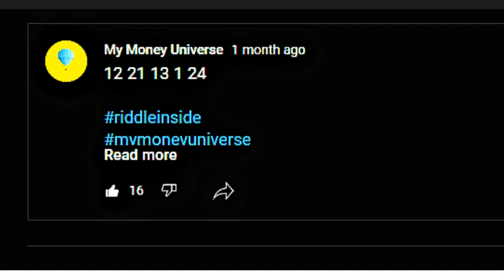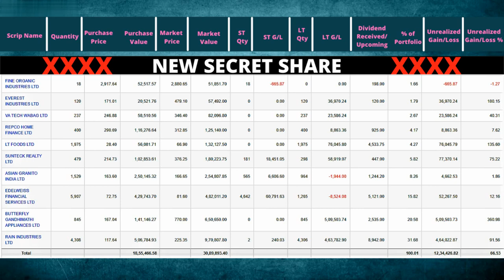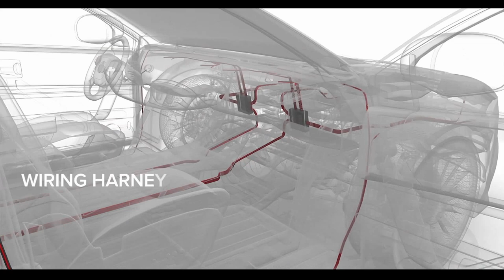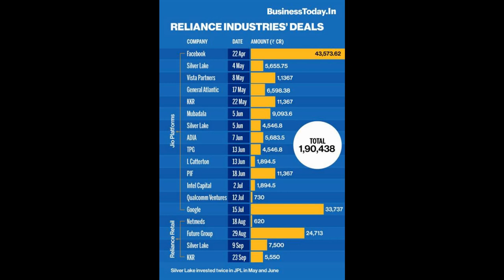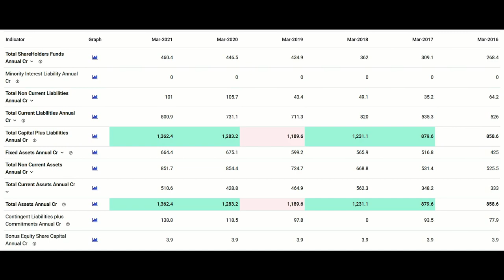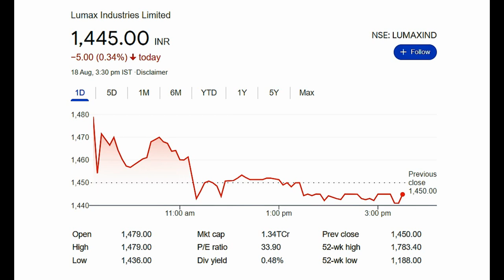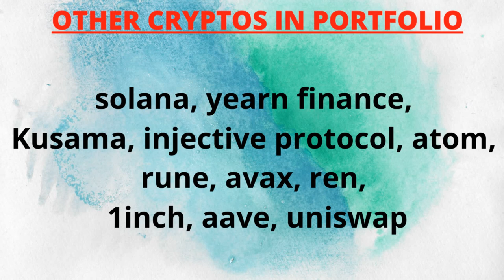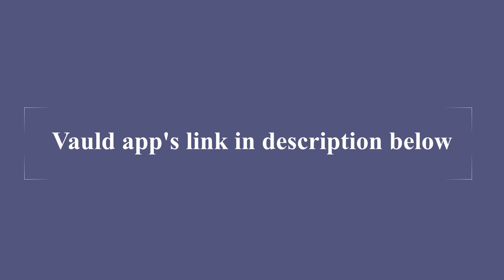Investing 3 Lakhs In This Stock Now ! | Portfolio Update Ep. 27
Hello everyone, welcome to 27th episode of portfolio update. If u r new here, then on this channel I share my aggressive portfolio which I m trying to take to 1 crore rupees, I share my cryptocurrency portfolio, discuss various topics related to finance and basically everything that can help u to become just 1% better today.
So today in this episode I will disclose my latest share in the portfolio. I have been trying to buy this share from long time and finally taking plunge. (riddle on screen) This is the riddle I shared with u guys some time back so that ki agar aap isko solve kr paate h to aapko video aane se pehle hi pata chal sakta h ki vo kaun sa stock h j0 mai next khareedne jaa raha hun.
To is riddle ko hamesha ki tarah kuch logon ne solve bhi kr liye, so kudos to all those people. But isse pehle ki hum vo naya stock dekhen pls smash the like button as it helps the channel a lot when u do that. Nd to continue on this journey, where I openly show u guys my portfolio, which nobody does here in india, but to continue doing that I need ur support, I need more audience, because making every video takes me a long time nd to do that in between my 2 businesses, reading nd other responsibilities, it just gets too crazy. I mean, I m recording this at 3 in the morning, so I hope u will appreciate the channel nd help me out here.
Ok lets start.
(intro 4 secs)
Chaliye pehle dekhte h ki poora portfolio kaisa kr rha h aaj. Recently, we have seen a part of the market falling down nd it has also taken down my portfolio too. Its just the specific stocks that have faced the burnt. So today my portfolio is at 30,89,893rs i.e. 66.53% up. From last portfolio update it is down 3,48,315rs i.e. 10.1% down. This fall has been mainly due to price fall in my two biggest holdings- rain industries and edelweiss financial services. Together they make around 50% of this portfolio, so if they go down portfolio goes down. That’s part and parcel of having very concentrated bets. U go high very fast nd come down too hard too.
I don’t worry about these kinds of movements. I have done my research, made the investment and now they r set free to run with just a little check from my side.
After my last video on asian granito, the price has gone further down. Now the next thing to see in short term here is when the rights issue gets out in open and we get to see what promoters r buying of their own shares. Agar aapko aur janna h Asian granito k baare me to aap ja k mera last video dekh sakte h.
Akright to ab hum aate h mere latest stock pe jisak naam h, (drum rolls 3 secs) Lumax Industries. Agar aap top pe dekhenge portfolio k to aapko dikhega stock lumax industries ka. To extreme left se start krte h. to maine abhi khareede h sirf 24 shares is company k at price of 1,528rs. Total rupay maine abhi isme lagaye h almost 36,000 rs jinki abhi vaue 35,000rs h. is time ye 5.16% down h mere buying price ka. Hopefully, ye aur neeche girta rahega so I can keep buying it more. Ye janne k liye ki mai isme kitne rupay lagane wala hun, is video ko end tak dekhiyega.

Ye start hui thi 1945 me aur iske founder h late S.c. Jain. Inki starting trading business hui thi but now they r full-capability provider of premium quality automotive lighting solutions for four wheeler, two wheeler and commercial vehicles, catering to automobile manufacturing in Indian & Global markets.

For Finzy.com to earn passive income- WZGD

and SMASH THE THUMBS UP BUTTON to help my small youtube channel to get more visibility.

Share your thoughts about the channel below in comments!